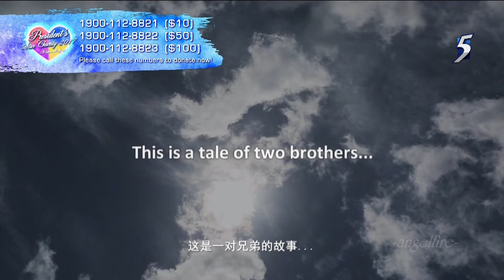President's Star Charity 2017 - Zoe Tay (Chinese Subtitles)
10 Dec 2017, Sunday 7:30pm LIVE on Channel 5 and Toggle.